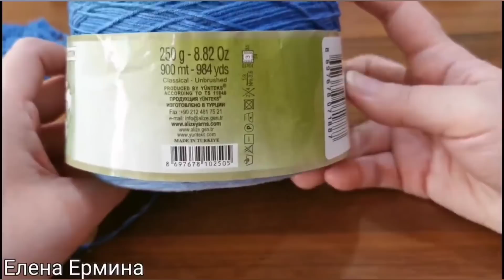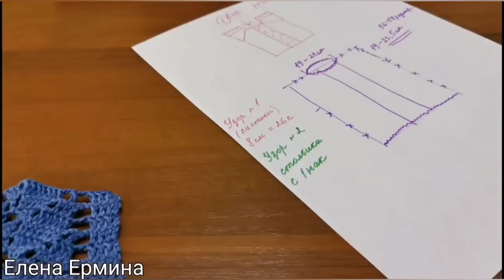Свяжет каждая, даже начинающая: супер летний топ на любой размер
💥🌞 Классный ЛЕТНИЙ ТОП для жаркого лета:
📌 ЖЕЛАЕТЕ связать проекты:
1️⃣ "ВЕЛИКОЛЕПНЫЙ АНАНАС" блузка, топ, туника на любой размер:  3 модели по 1 МК - МК 11 частей;
2️⃣ "ЛЮБИМКА" блузка (круглая кокетка + росток) на любой размер - МК 8 частей;
3️⃣ "КРОКУС" туника, кофточка, платье: 3 модели по 1 МК до 56-58 размера рос. - МК 6 частей;
4️⃣ "БЕЛОСНЕЖКА" блузка, кофточка на любой размер (реглан сверху + росток) - МК 6 частей
5️⃣ "ВАСИЛЬКОВОЕ ПОЛЕ" блузка, кофточка-футболка на любой размер (цельновязанный рукав, убавки прибавки для приталивания и расширения в области груди)  - для совсем начинающих МК 6 частей;
6️⃣ "НЕЗАБУДКА" жакет крючком на любой размер (5 видов узоров + втачной рукав) - МК 9 частей;
7️⃣ "ЛИСТЬЯ БРУНЕЛЛО" - джемпер безрукавка СПИЦАМИ на любой размер (вязание по кругу, без швов. Уникальная техника вязания!) - МК 6 частей
8️⃣ "АЙСБЕРГ" - джемпер-пончо на любой размер - МК 3 части
⚠️💖 ЖЕЛАЕТЕ СВЯЗАТЬ эти ПРОЕКТЫ